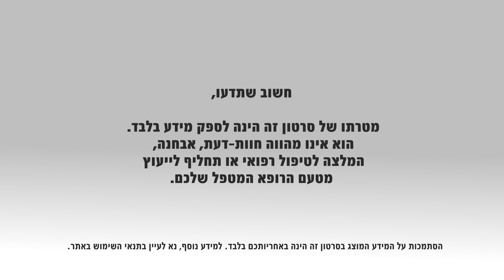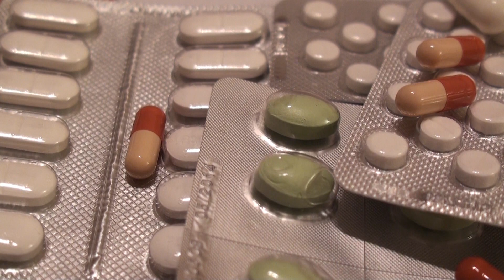אי ספיקת כליות אקוטית / חריפה: המחלה, התסמינים והטיפול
חבלה, חום גבוה, זיהום, נטילת תרופות, קלקול קיבה או הפרעה במערכת החיסון, הם חלק מהגורמים העלולים להוביל להפרעה קשה בתפקוד הכליות, המכונה אי ספיקת כליות אקוטית או  חריפה. היא נחשבת למחלה קשה ומסכנת חיים, במסגרתה הכליות מאבדות את יכולתן לתפקד תוך כמה שעות או מספר ימים ומגיעות למצב של כשל כלייתי. המחלה מחייבת אבחון מהיר וטיפול מיידי אשר בלעדיו יהיה החולה בסכנת חיים.
ד"ר דניאל קושניר, מנהל יחידת הדיאליזה במרכז הרפואי כרמל, מסביר מהי אי ספיקת כליות חריפה, מהם מאפייניה, הגורמים לה, התסמינים, הדרכים לאבחונה ואופן הטיפול בה.